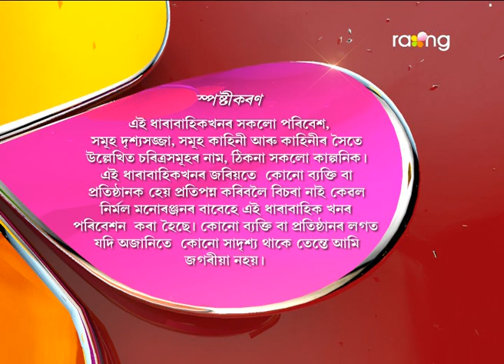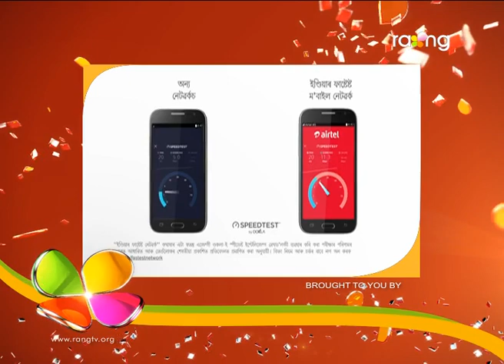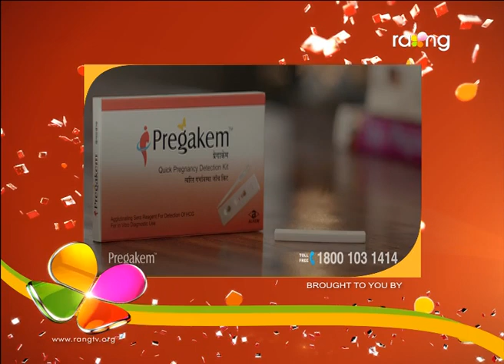Oi Khapla | 21st March | Full Episode | No 511